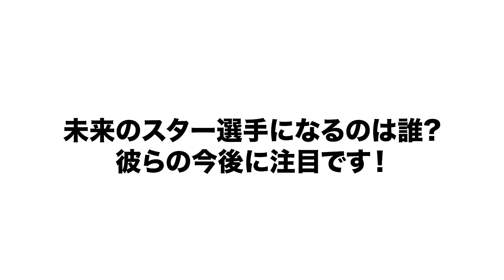【2024年ドラフト1位評価】大学No.1投手金丸が4球団競合で中日へ！楽天が宗山塁選手の交渉権獲得！阪神は社会人投手を1位指名！2024年ドラフト1位選手の評価をします！【プロ野球】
○取材していただきました↓
【前半】